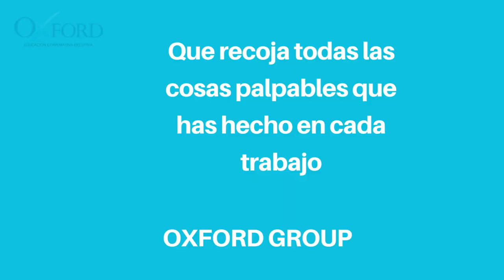Cómo preparar un currículum vitae que no aburra a los reclutadores Oxford Group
Cómo preparar un currículum vitae que no aburra
¿Cómo redactar un currículum eficaz y que destaque?
Preparamos tu currículum y carta de presentación como herramientas de marketing.
Resaltamos tu experiencia laboral más atractiva.
Logramos que los reclutadores tenga ganas de saber más de ti.
¿Aún no tienes un único currículum que recoja todas las cosas palpables que has hecho en cada trabajo?
Dedicamos tiempo a pensar en las cosas más importantes que lograste en cada trabajo.
Comparamos la descripción del puesto con tu currículum y destacamos los puntos relevantes.
Tendrás un currículum personalizado que destacará únicamente tu experiencia más relevante

Te ayudamos a alcanzar el éxito profesional
¡Estamos para ayudarte en tu próximo proyecto!